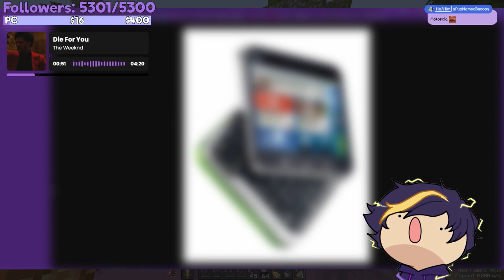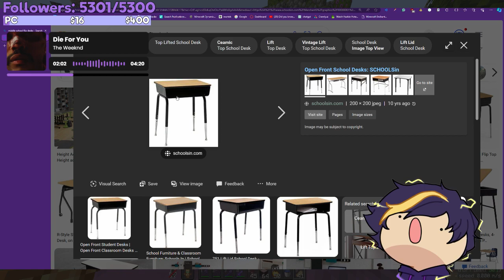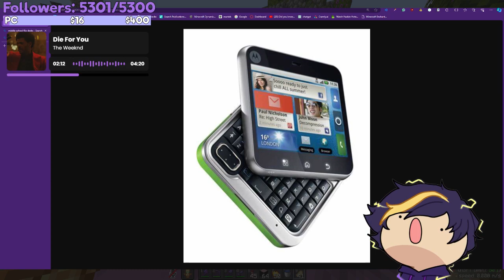[03/25/2024] bob the builder arc?! 🐼 Creative Building 🐼 !tsmp !donate !throne